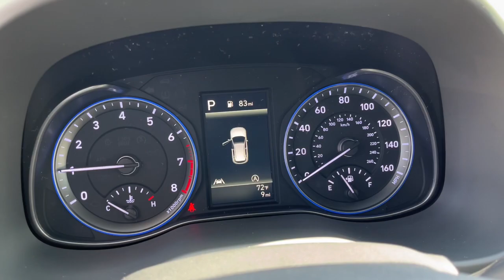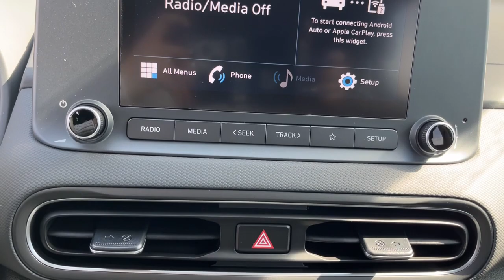2023 Hyundai Kona North Augusta Aiken Augusta Grovetown Evans U998320R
Lunar White New 2023 Hyundai Kona SEL available in 5585 Jefferson Davis HWY, North Augusta, South Carolina at Terry Lambert Hyundai. Servicing the North Augusta, Aiken, Augusta, Grovetown, Evans SC area.

Kona SEL
2023 Hyundai Kona SEL - Stock#: U998320R

Lunar White 2023 Hyundai Kona SEL AWD IVT 2.0L 4-Cylinderbrbr28/33 City/Highway MPG